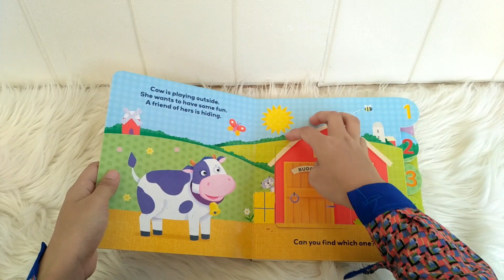Counting with Cow A First Tabbed Lift-the-Flap Board Books with 5 fun Big Flaps!